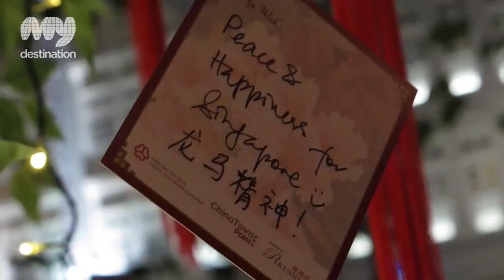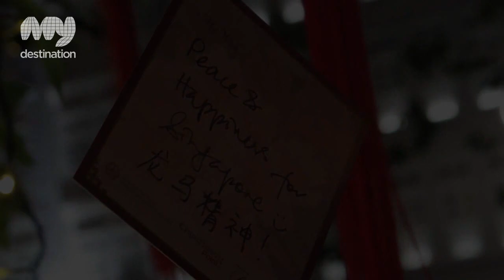Chinese New Year 2014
Also known as the Lunar New Year or Spring Festival, Chinese New Year is the most important festival for the Chinese community, as it celebrates the beginning of the Chinese calendar.

In 2014, the year of the Horse, the streets of Chinatown are lit up by various light displays, bustling street markets and brilliant performances. it's an extraordinary combination of tradition, feasting and festivities: